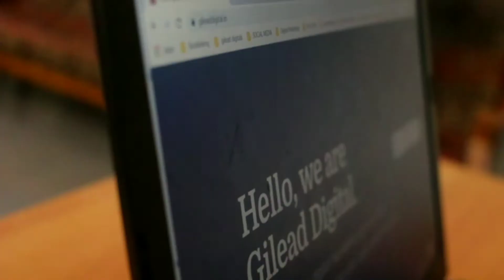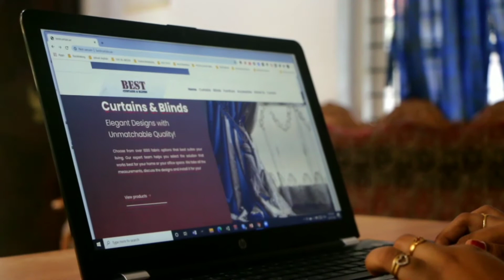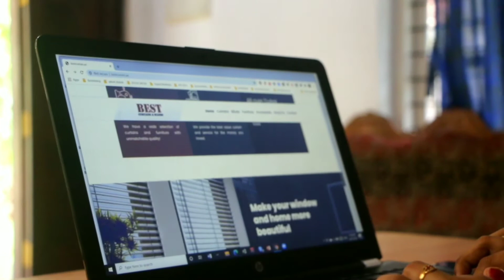MY WORKS ARE MY PASSION. DIGITAL MARKETING, MY FAVOURITE JOB. - HELGA - GILEAD DIGITAL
Gilead Digital is a digital marketing company which provide services such as Search Engine Optimization, Social Media Marketing, Content Management, Website Development, Website Maintenance etc. It is one of the top leading company in south India.

Helga Pradeep, A highly dedicated and well talented professional,  working as the Digital Marketing Specialist & Internship Head of Gilead Digital.

She is handling  the internship classes for all the interns of Gilead Digital. And also handling SEO Works for the company 'Best Curtains'.

Best curtains and Blinds always produce quality products at the cheaper price which attracts most of the customers worldwide.

Satisfying the customer is not an easy task; this requires lot of experience. Best Curtains & Blinds achieves this by their well-trained consultants who can understand all he customers mind and provide them the suitable product which suits their home.